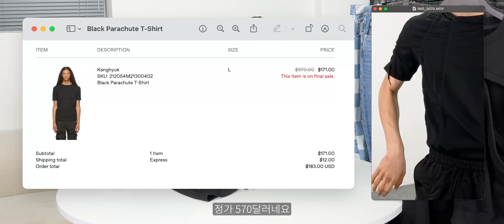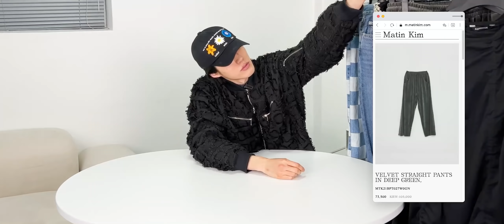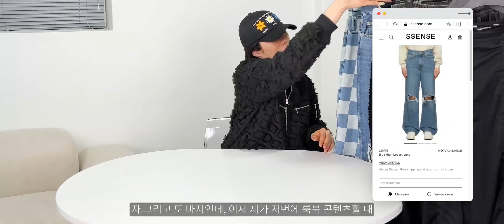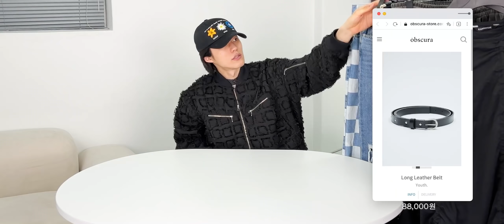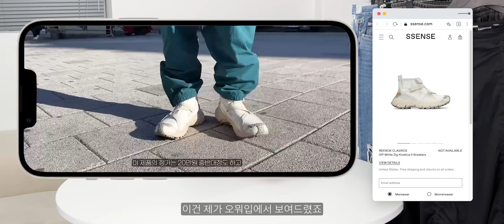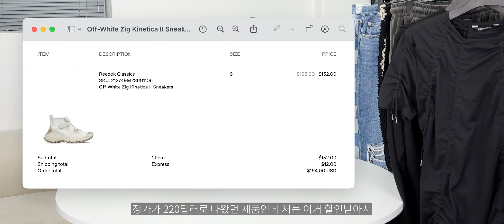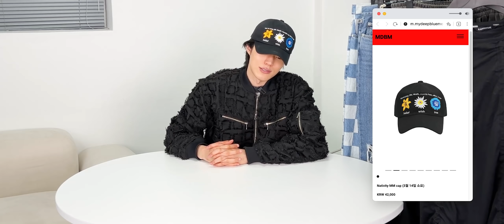세일 시즌 동안 못 참았던 나의 쇼핑 리스트 🛒🛍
1440p로 시청하세요.
○스펙○
180cm 65kg 상의 - 100, 하의 -  29~30, 발 사이즈 - 265 (주로 280으로 1.5업)

자켓은 비슬로우 퍼플라벨 제품입니다.

0:00 강혁 반팔티
1:42 문선 맨투맨
3:00 마뗑킴 벨벳 팬츠
4:40 네온제네시스 니트 팬츠
5:58 리바이스 플레어핏 데님
7:45 이스트쿤스트 체크패턴 데님
9:08 유스 롱 레더 벨트
10:05 리복 클래식 스니커즈
12:02 mydeepbluememories 볼캡
13:30 아웃트로